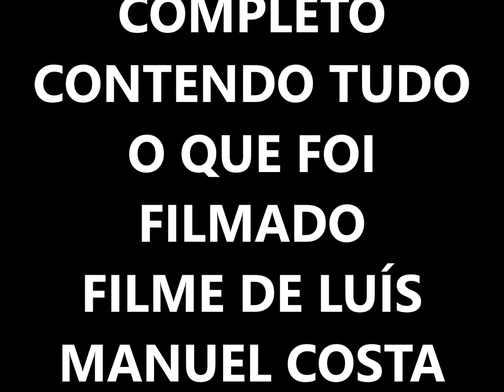SUPER LUA NOITE DE 14 PARA 15 DE NOVEMBRO DE 2016 FILME COMPLETO HD